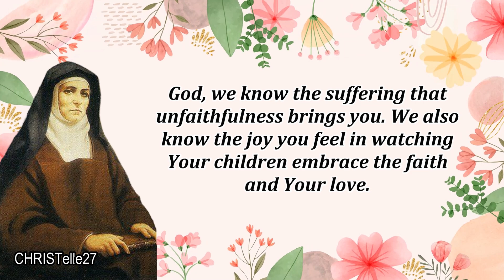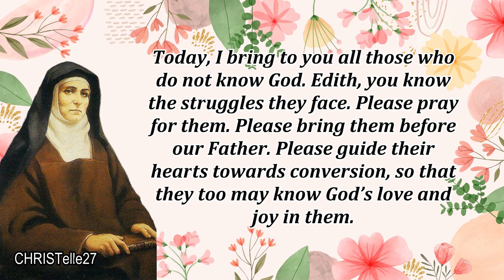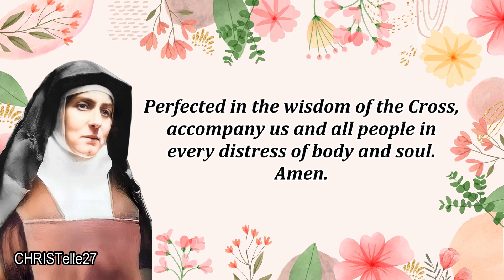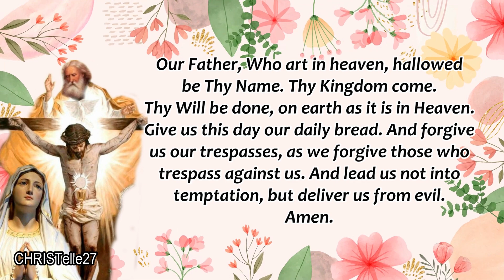St. Edith Stein Novena | Teresa Benedicta of the Cross : Day 2 | Patron of Europe , Martyrs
PATRONAGE: Europe, Martyrs, those who Lost Parents

God, we know the suffering that unfaithfulness brings you. We also know the joy you feel in watching Your children embrace the faith and Your love.

That is why I am so grateful for your example, Saint Edith. Even at a young age, you knew that faith was something to be lived. You didn’t see that example in the world around you. You didn’t cave into this example. You didn’t become lukewarm. You held out for the truth. Pray for me, that I can do the same.

You were also willing to admit when you had found  the truth. Your own encounter with God was the result of seeing others living their faith. You wanted that same love and weren’t afraid to accept it.

Today, I bring to you all those who do not know God. Edith, you know the struggles they face. Please pray for them. Please bring them before our Father. Please guide their hearts towards conversion, so that they too may know God’s love and joy in them.

Please pray for me when I feel like I struggle to know our Father’s love as well.
I also ask at this time that you bring before our Lord my own intentions:
(State your intentions here)

Saint Teresa Benedicta of the Cross,
called from the people of the Old Covenant,
help us to live together in peace and
to foster reconciliation between peoples and religions;
graced with the freedom of the spirit,
be close to all who seek the meaning of their lives,
the truth, and deliverance from all bondage.

Perfected in the wisdom of the Cross,
accompany us and all people
in every distress of body and soul. Amen.

Saint Edith Stein, pray for us.